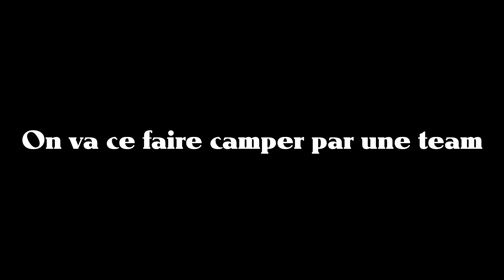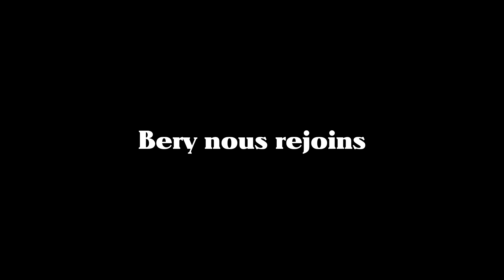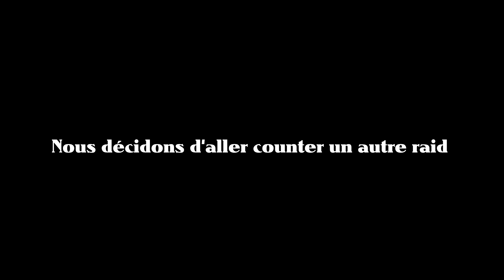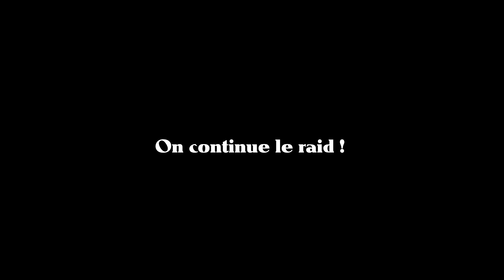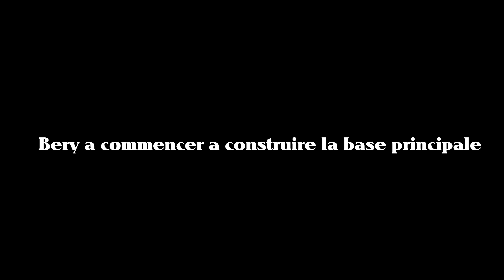Rust - Le roi de l'arbalète [1/2]